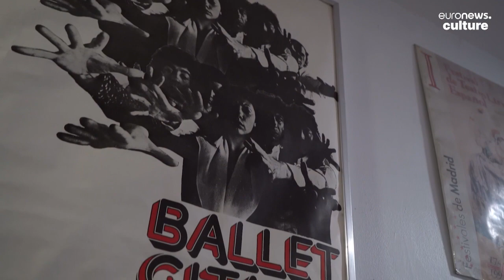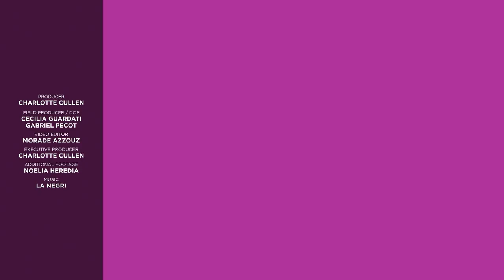Flamenco, sexuality & tradition: Meet the amazing Roma musician breaking gender stereotypes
Noelia Heredia is a Spanish musician who plays the cajón, a box-shaped percussion instrument. For her, music is life: "without flamenco, without singing and without music, I think I would die."

Noelia comes from a traditional Roma family in Spain. Music, and in particular Flamenco, is closely intertwined with her community.  But when Noelia initially pursued her passion for the cajón, it surprised, and sometimes even shocked people.  “It breaks with traditional roles because it was supposed to be, like the guitar at the time, a man's instrument,” explains Noelia.